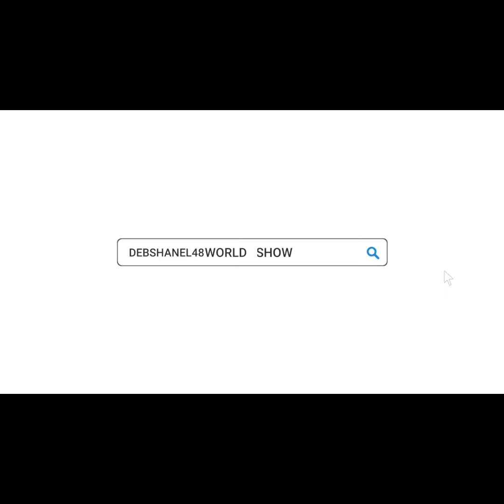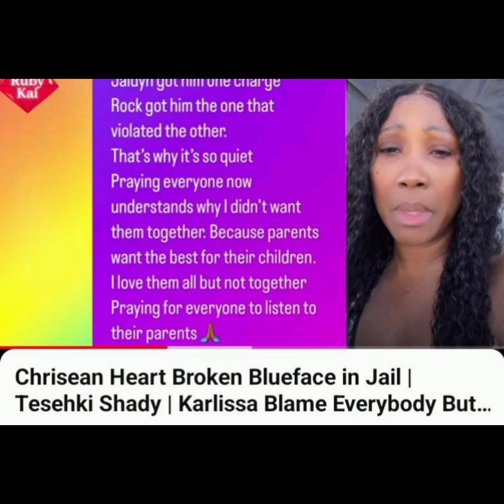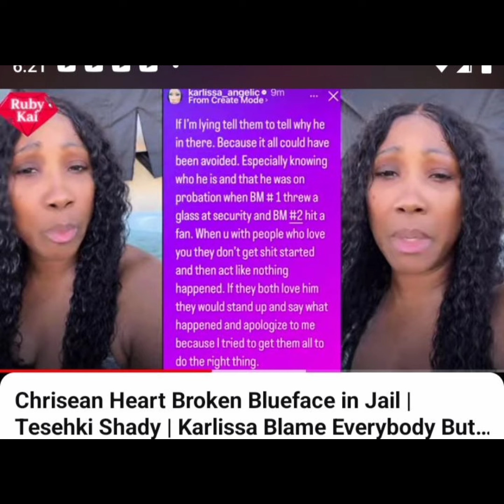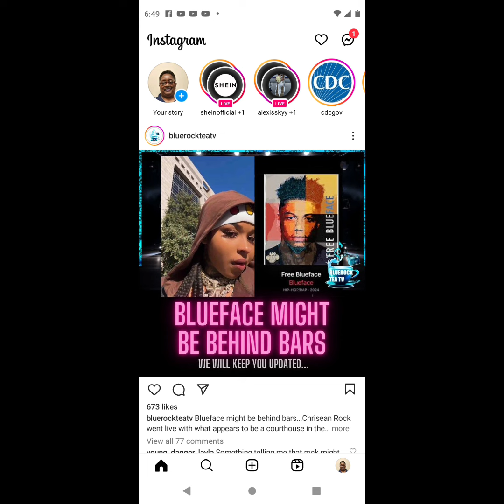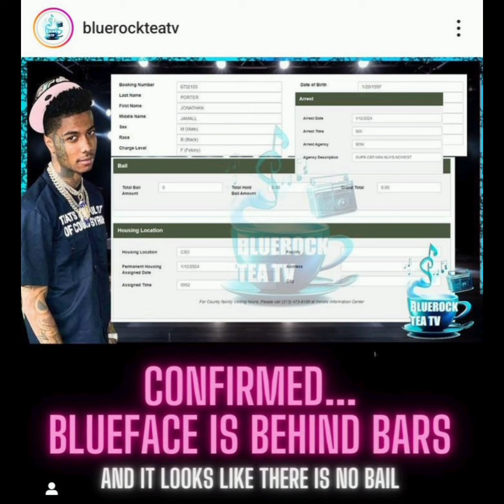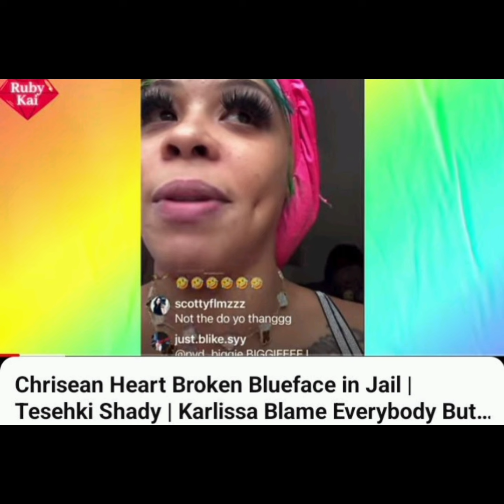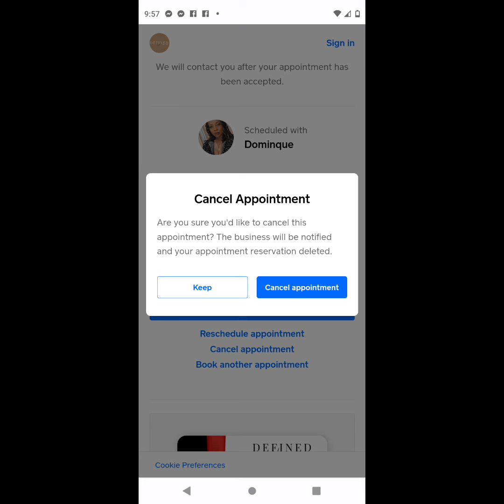ChriseanRock Goes To. HerLocal Police Station & ReportThe Incident OfHimMakingThreat & Beating Her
follow